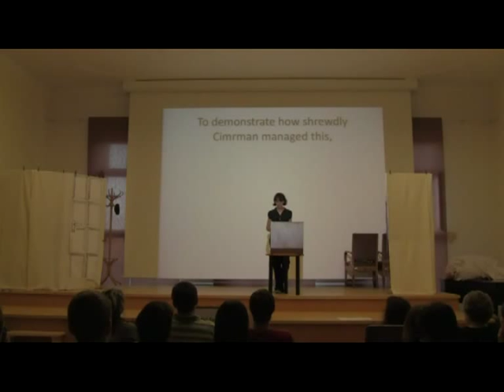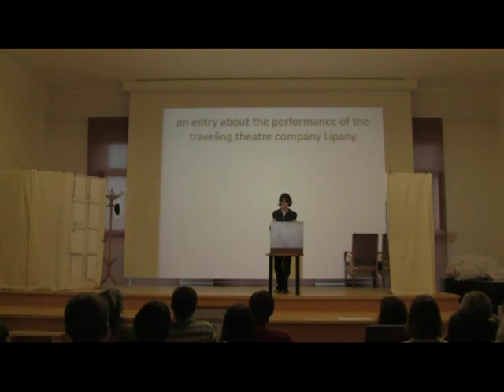Zaskok ("The Stand-in") - Jara Cimrman - Introductory Lectures - Part 1/?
Performed at the Summer School of Slavonic Studies, Brno.  English supertitles. Two lectures about Jara Cimrman's life and work: "Hamlet without Hamlet," "10 Commandments for Actors."